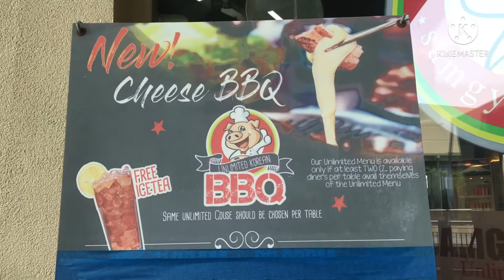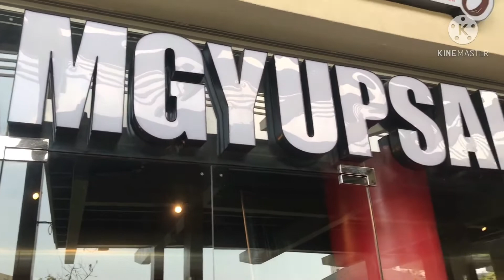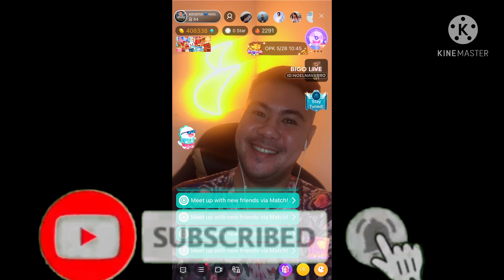Team Hataw Bonding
Happy moments with TeamHataw